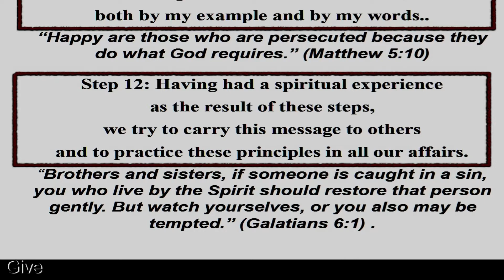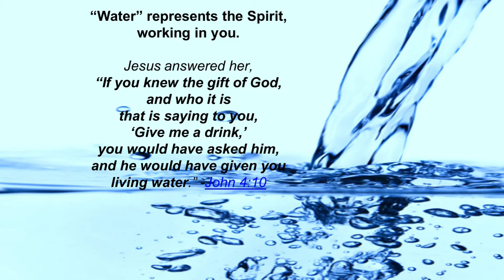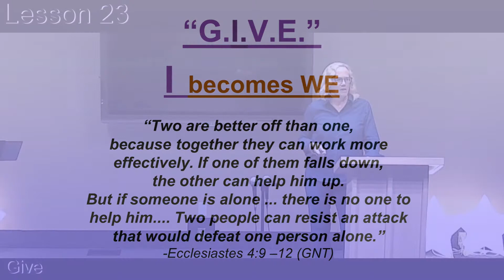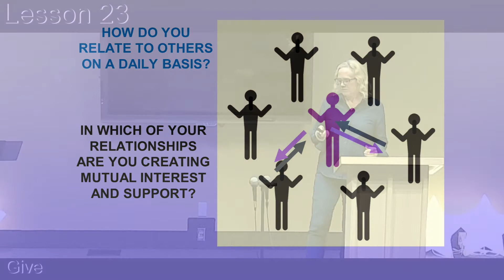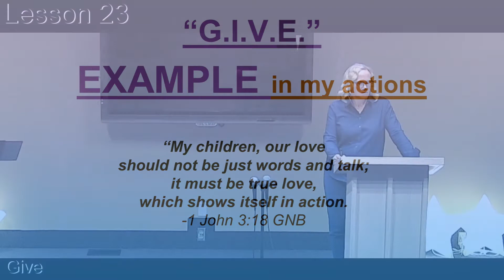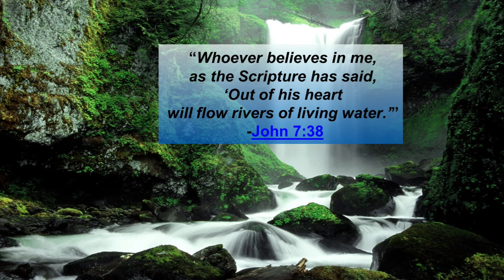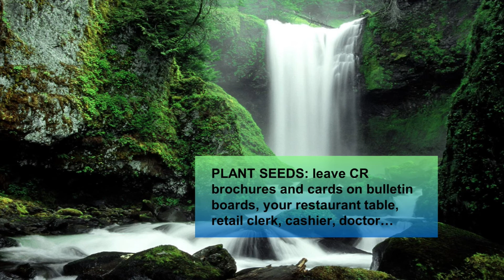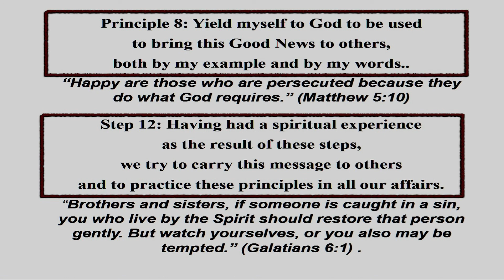Lesson 23 Give Janet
Janet teaching Lesson 23, Give